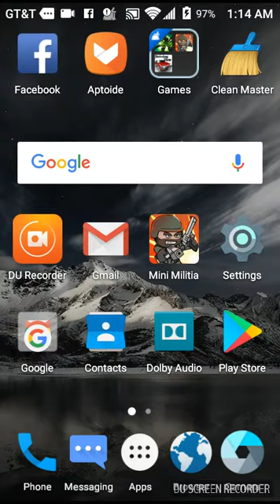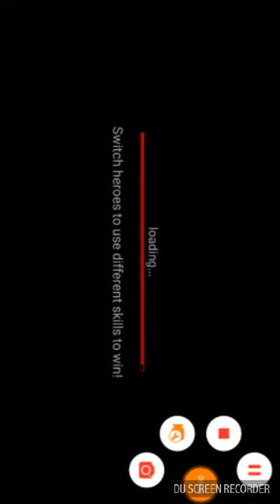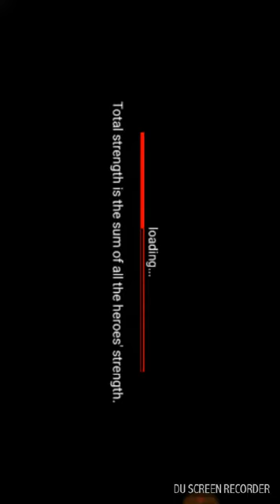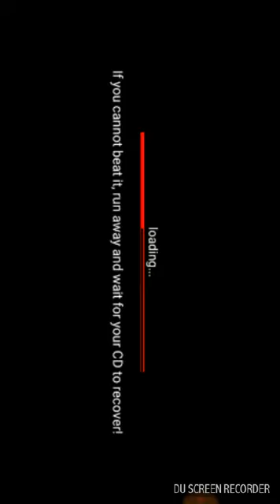BEST LEAGUE OF STICKMAN MOD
Go to APTOIDE to get the mod